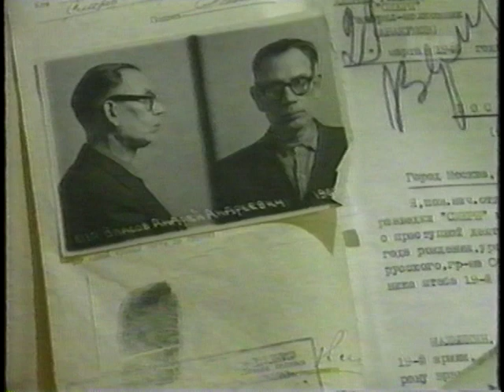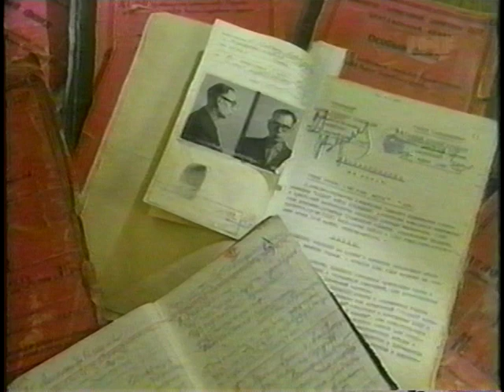Vlasov, Part 4